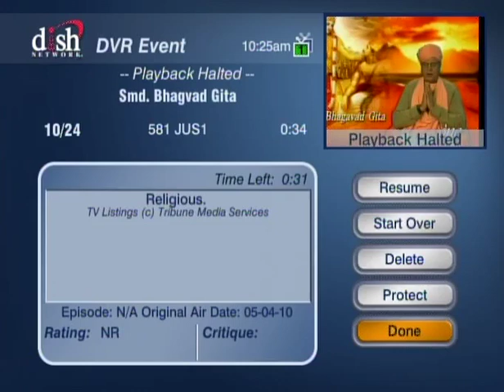HH Sankhya Swami Maharaja 22D Gita lecture in America.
Open this video watch then say how you like this, or not like, thanks, ja gopal.